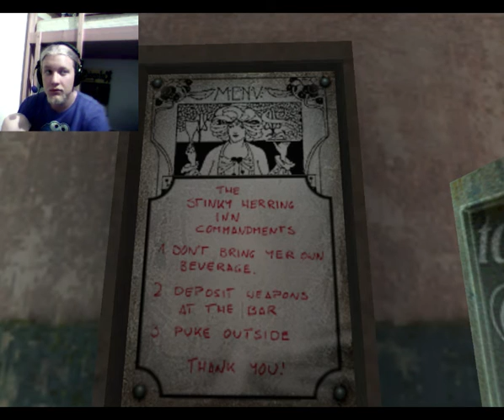GFF Team - Mesterlövész part2 (Szecsi)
Folytassuk ezt a csodát kicsit aztán meglátjuk mi lesz az egészből :)